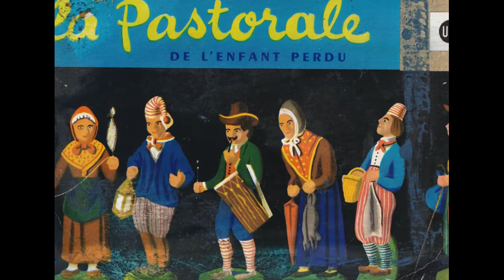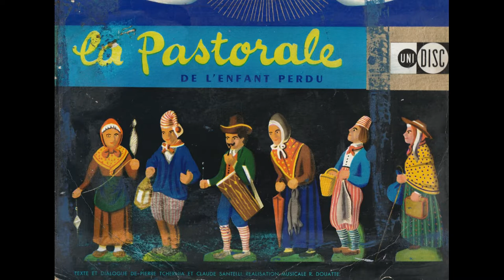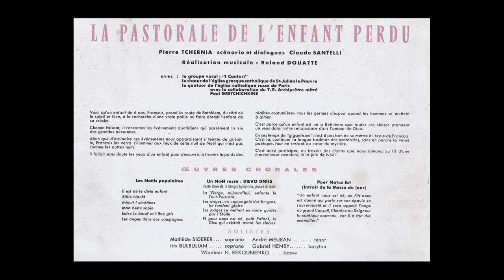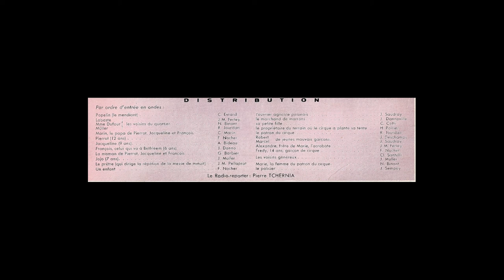La pastorale de l'enfant perdu (Pierre Tchernia et Claude Santelli)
La Pastorale de l'enfant perdu est un conte de Noël dont le texte et les dialogues sont de Pierre Tchernia et de Claude Santelli . La réalisation musicale est de Roland Douatte .